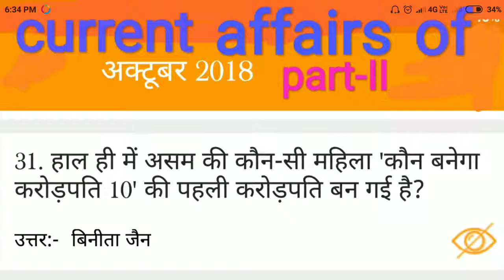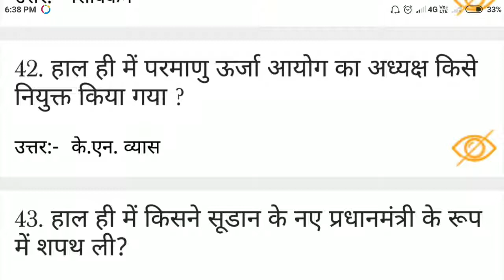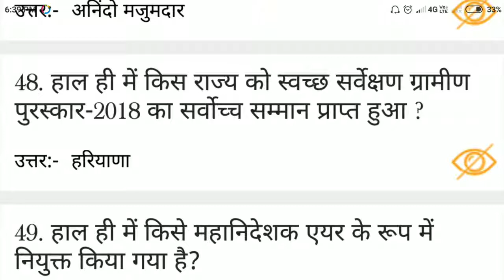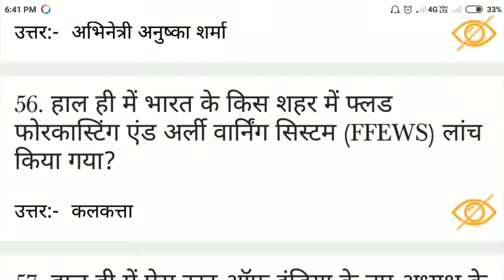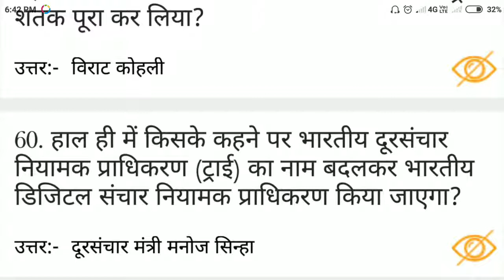सितंबर 2018 का महत्वपूर्ण करंट अफेयर्स क्वेश्चन रेलवे ग्रुप डी एग्जाम के लिए बहुत ही जरूरी है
अगर यह वीडियो पसंद आया तो लाइक कर दीजिए शेयर कर दीजिए और कोई सूचना या सुझाव है तो आप हमारे कमेंट बॉक्स में जाकर कमेंट कर सकते हैं और जिन लोगों ने हमारे युटुब चैनल को सब्सक्राइब नहीं किया है तो सब्सक्राइब कर लीजिए और बैल आइकन को दवा दीजिए ताकि मैं आपके लिए हर दिन नए-नए वीडियो लाता रहा हूं और वीडियो को पूरा देखने के लिए बहुत बहुत धन्यवाद